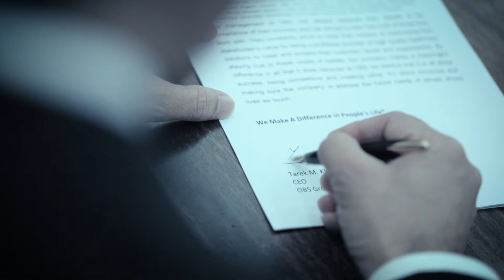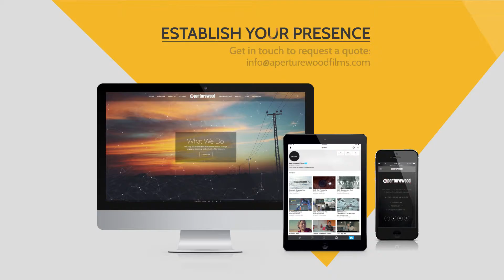Aperturewood Films - Corporate Reel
Corporate films showcasing company profiles, brand stories, testimonials & interviews- in a cutting edge cinematic style.